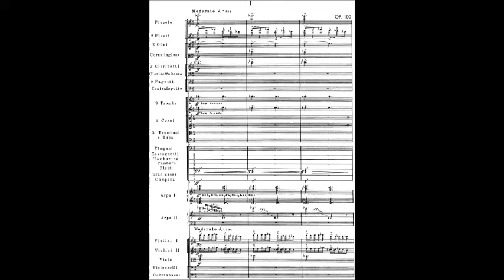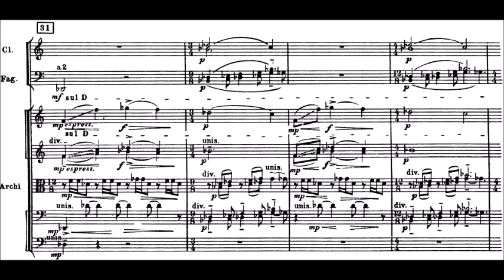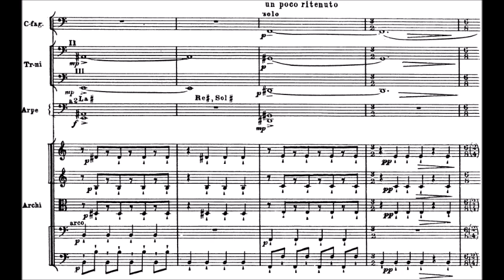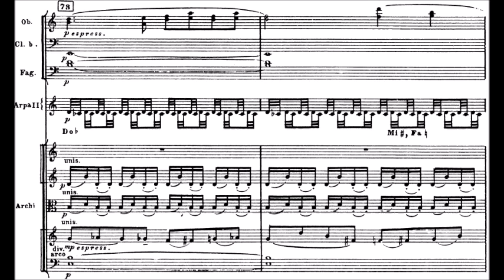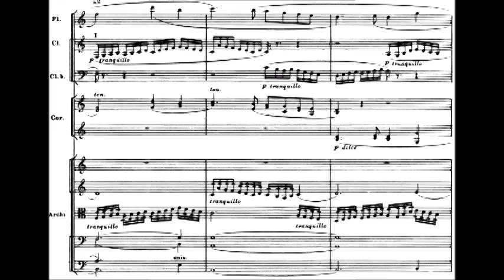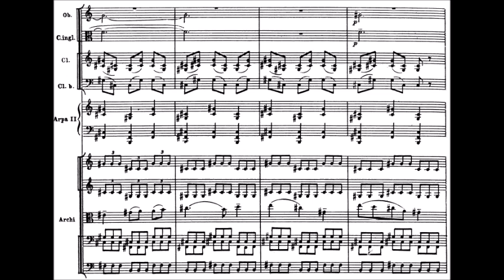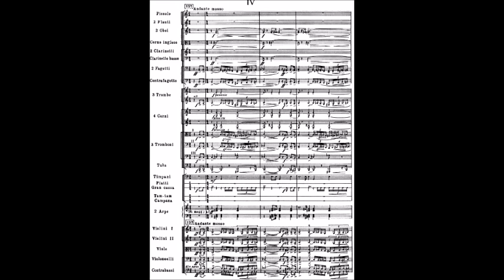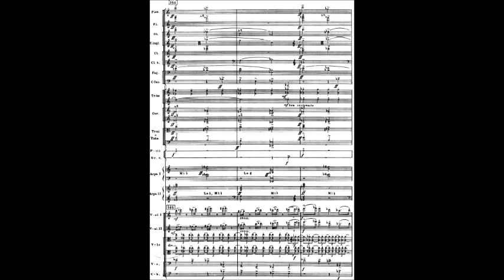Prokofiev Symphony No. 3 in c minor, Op. 44, "The Fiery Angel"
This symphony sometimes carries the nickname, "The Fiery Angel," after Prokofiev's opera of that title. The composer had composed that opera under contract to the Städtische Oper in Berlin and was to have it finished for that company's 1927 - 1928 season. But Prokofiev missed the deadline and, despite further negotiations with other opera companies, failed to attain a performance for the work. Because he had worked on it sporadically for nearly eight years, he was reluctant to let it languish unperformed, especially since he believed it contained some of his finest music. After hearing a Koussevitsky-led concert performance of the opera's second act in Paris, Prokofiev decided that the music might work well as a symphony, and thus embarked on fashioning his Third Symphony in 1928 from the then-unperformed opera, The Fiery Angel.

Like the opera, the Symphony has an otherworldly character about it, with much darkness and ethereality permeating its sound world. While each of the four movements relates to more than one aspect of the opera's twisted story, each is generally dominated by the music of a single character or scene or plot element. For example, the first movement deals mainly with the opera's disturbed main character, Renata, and her obsession with the fiery angel, who appears to her in visions. The music here is violent and dramatic, but mixed with passionately post-Romantic themes, the resulting contrasts providing color and an emotional roller-coaster ride that in the end yields some of Prokofiev's finest music from his middle period.

The second movement deals with the solace and serenity of the convent that Renata enters in the opera's last act. While the music is beautiful and eerie in its tranquility, Prokofiev always manages to suggest evil lurking around the corner.

The third and fourth movements contain music which in the opera deals with the story's darker elements: those of devil possession and witchcraft. The third is said to be inspired by the finale of the Chopin Piano Sonata No. 2, and undeniably the moods of the two works have much in common. Here, the scurrying strings play a theme that doesn't sound like a normal theme in its slithery and gossamer manner and in its soft dissonance and bizarre effects, which are divided into 13 parts! The finale, without doubt, contains the most violent and monstrous-sounding music in the symphony. This is a tour-de-force of horror music, with a brief middle section that recalls a tortured Romantic theme from the first movement.

0:00 - Moderato
12:52 - Andante
21:38 - Allegro agitato — Allegretto
29:58 - Andante mosso — Allegro moderato

Walter Weller, conductor